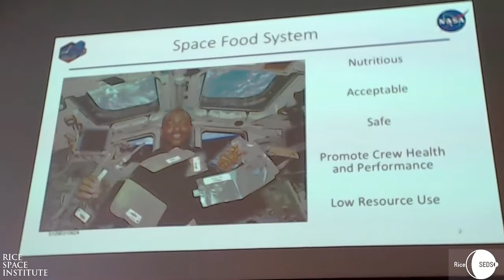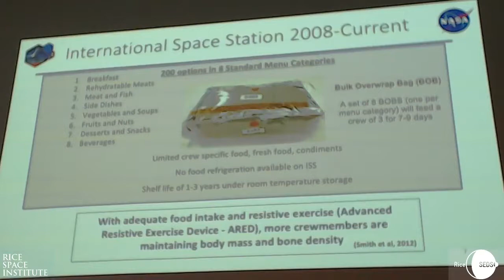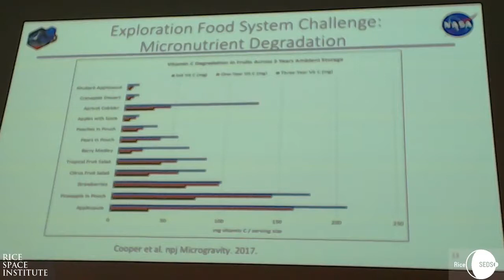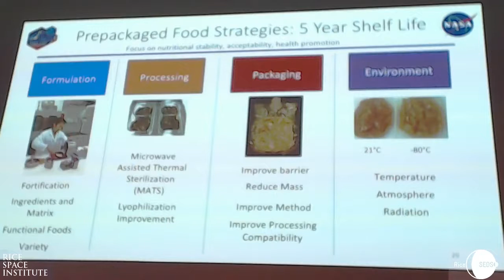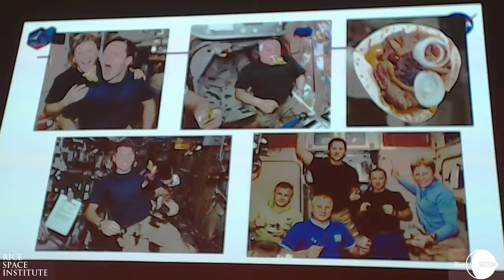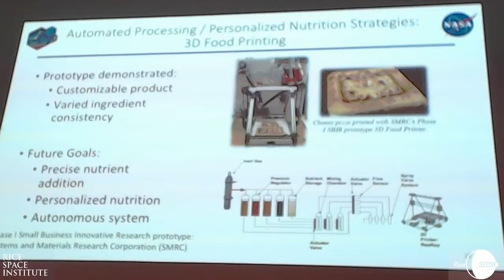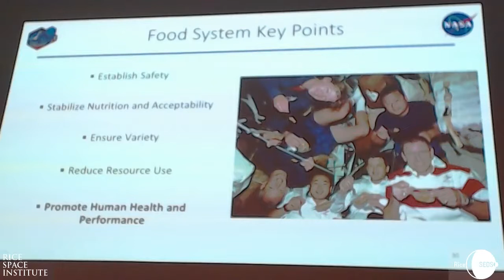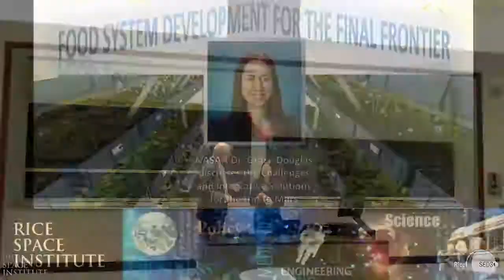RSI Spaceport Lecture: Growing Food on Mars - Dr. Grace Douglas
Presentation Title: Food Systems Development for the Final Frontier: Challenges and Integrative Solutions